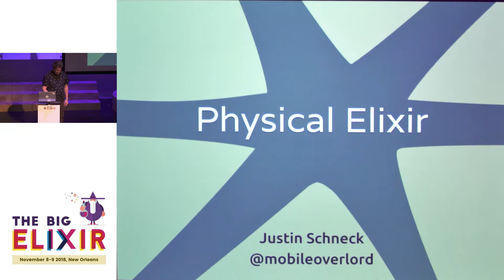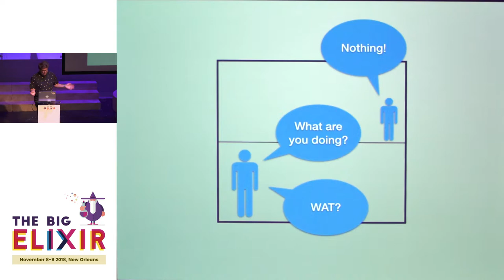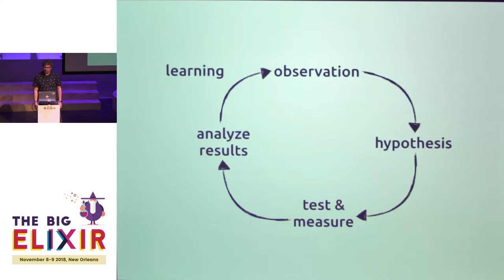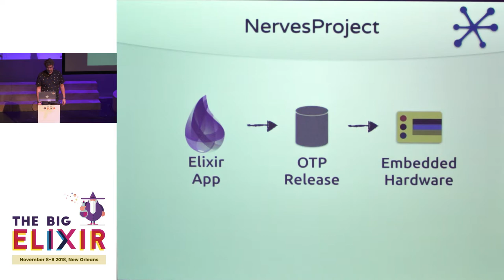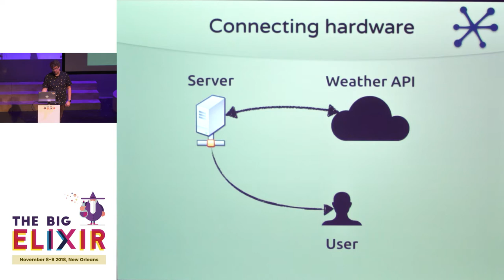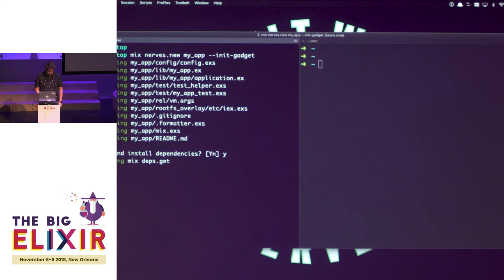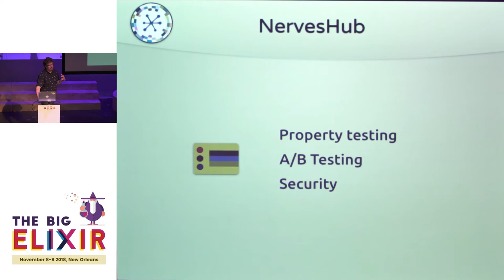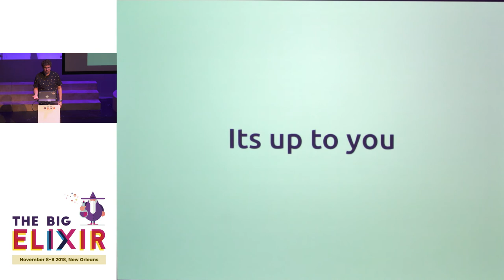The Big Elixir 2018 - Justin Schneck - Physical Elixir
Invention has always been fueled by the need to conquer the physical world by making repetitive, time-consuming tasks easier or automated. The wheel permanently changed the workload of human kind and the web has followed suit. In the infancy of internet connectivity, our focus has been on solving informational problems.

In a post-internet connected world, our problem solving must naturally progress back to the physical world. Our new physical frontier is not limited to large-scale problems of industry alone. Technology has afforded us the opportunity to solve small-scale problems for the individual with mastery and efficiency previously only available to industry.

It is time to make the personal wheel. In this talk we will look at what it means to create production ready devices through a series of examples. First we will explore how to use Nerves to model and automate tasks around your home or office. Next we will see how Nerves is used to help companies build innovative products. Finally, we will model and build a device in a live demo.